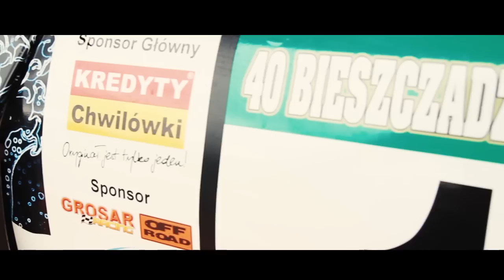Dubai I i II runda GSMP Załuż 2014